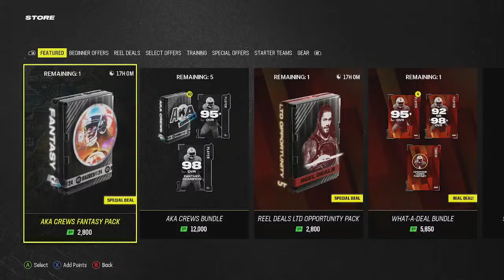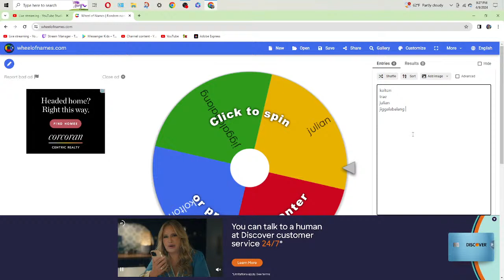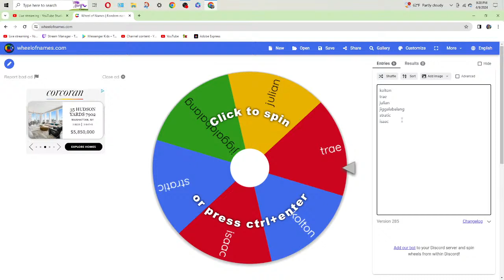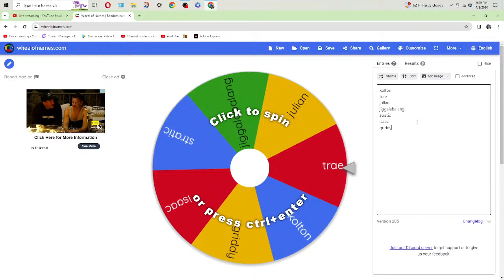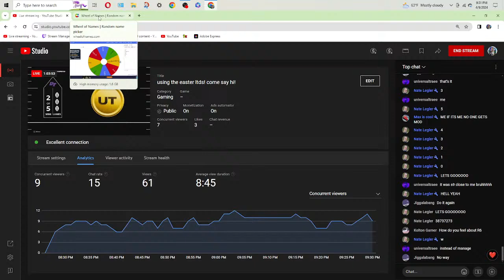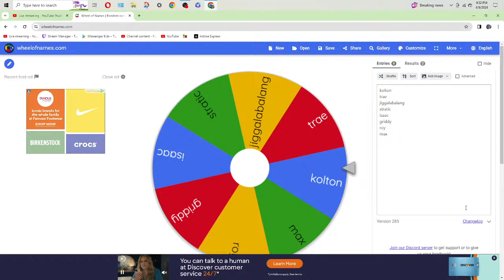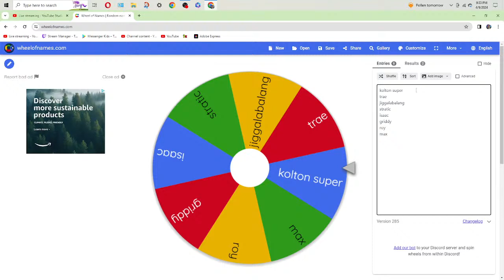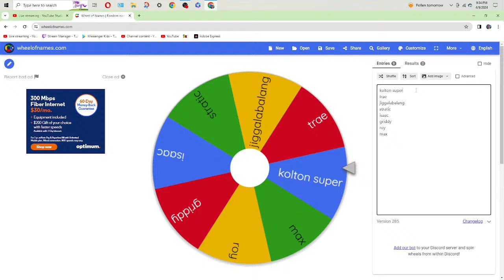using the easter ltds! come say hi!